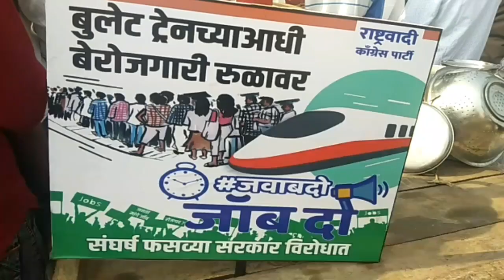जलगाँव जिलाधिकारी के सामने जोरदार धरना प्रदर्शन दिया PM मोदी को जवाब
Aurangabad Updates